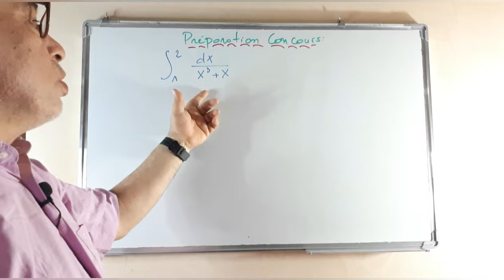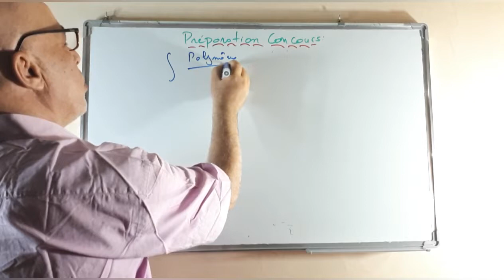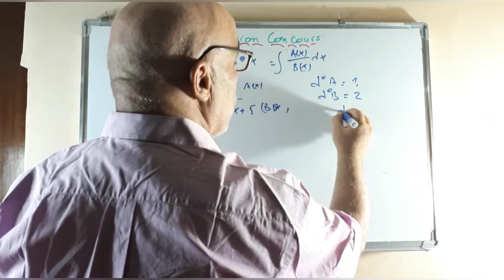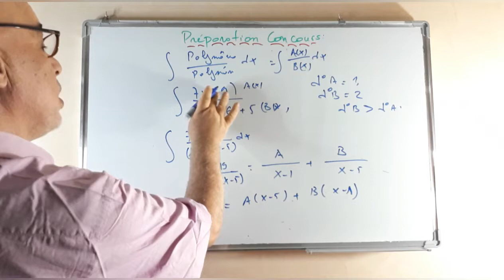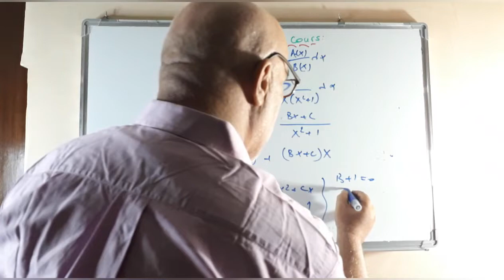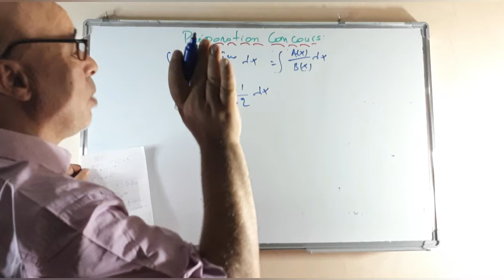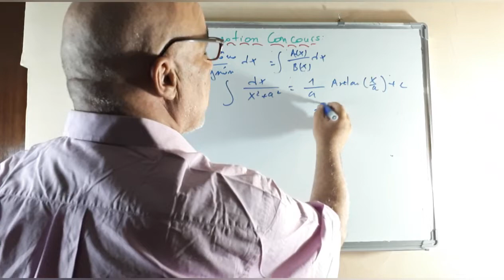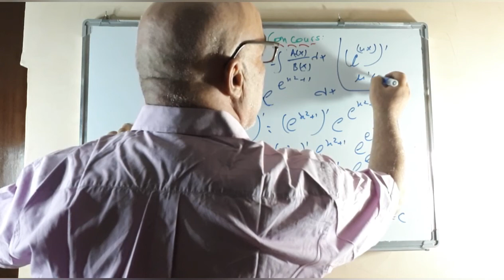Préparation concours N°16 التحضير للمباريات.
Préparations concours  N°16 التحضيرـللمبارايات

concours médecine التحضير لمباراة كلية الطب

FMD Faculté Médecine Dentaire   كلية الطب و الأسنان
التحضيرـللمبارايات

péparations concours